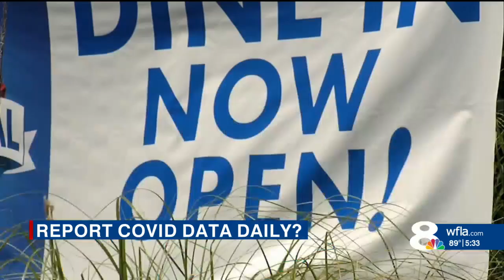Lawsuit seeks daily COVID-19 data reporting in Florida